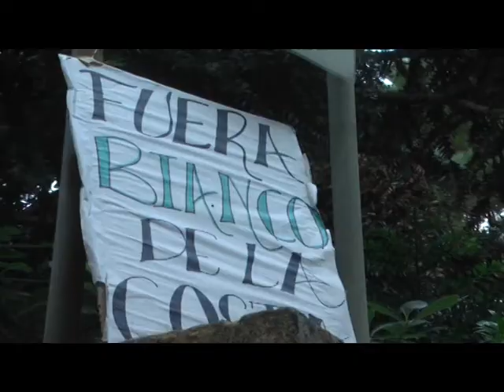COMUNICADO SOBRE REPUDIO A BIANCO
ENTREVISTA: DANIEL BLANCO – COMISION POR LA MEMORIA
ALEJANDRO LAREGINA – DIR. OFICINA DERECHOS HUMANOS LA COSTA;
AMANCAY LOPEZ – LA CAMPORA LA COSTA